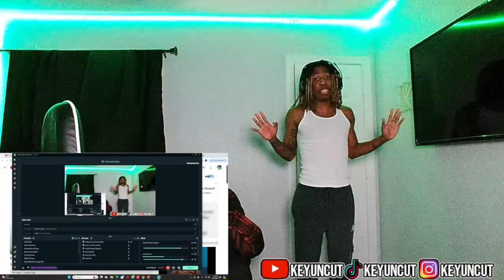RICK ROSS RESPONDED QUICK! | Rick Ross - Champagne Moments (Drake Diss) REACTION